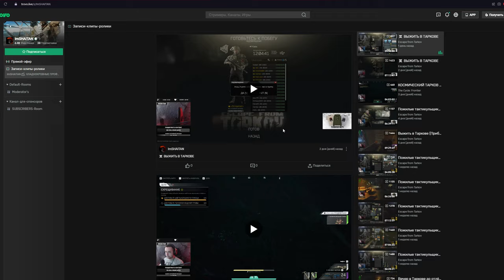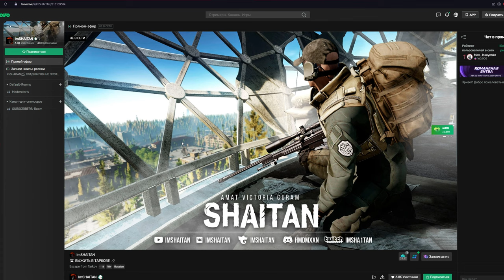ФЕЙЛЫ, БАГИ, КС-23 №7 • Escape from Tarkov №216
С дебетовой картой “Прибыль” от банка Уралсиб вы сможете получить двойную выгоду:
Экономить деньги и получать 9,5% годовых на остаток
Тратить средства и копить до 3% кешбэка